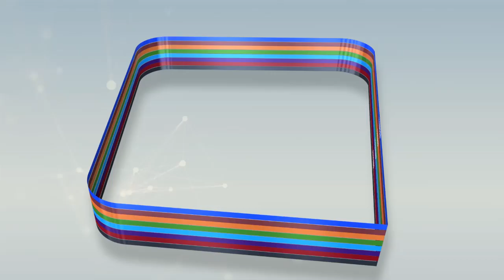Revue de presse du 18 janvier 2020 avec El Oussynou NDIAYE